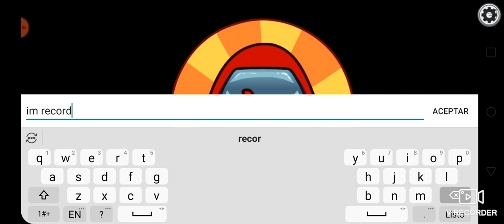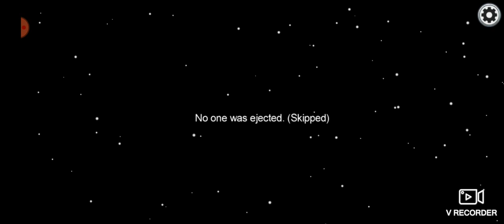Playing Among Us /Kamila Gaming